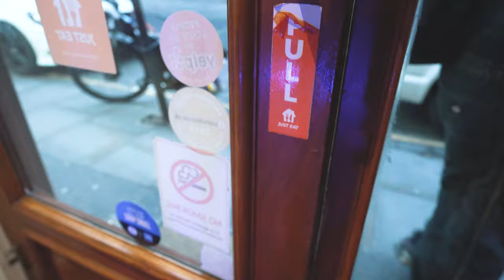Best Indian Restaurant in London : Sheba Bricklane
I just had the most incredible dining experience at Sheba Indian Restaurant in London!

From the moment I walked in, the aroma of spices set the stage for a culinary adventure. The Tandoori lamb chops were perfectly seasoned, and the Chicken Tikka Masala was creamy and bursting with flavor. Every dish was a masterpiece!

If you're in London, you have to check out Sheba for yourself. Trust me, you won't be disappointed!

136 Brick Ln, London E1 6RU, United Kingdom

Based in Melbourne, Australia, I watch too much TV, eat and drink too much to be a productive member of society. I have an insatiable craving to taste, smell and enjoy everything life has in store for me.

I have been bitten by the wanderlust bug and find nothing more thrilling than packing my bag and jumping on a plane to any far flung destination.

please also follow my personal account on Instagram: @timeatsandtravels

OR

my Gogglebox Australia insta @timandleanne